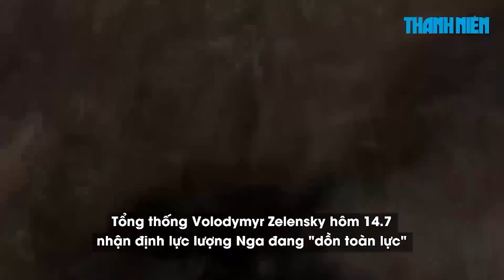Ukraine thừa nhận phản công tiến triển "không nhanh"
Hôm 14.7, Ukraine thừa nhận cuộc phản công đang diễn ra ở miền đông và miền nam chưa đạt được những bước tiến nhanh chóng.

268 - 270 Nguyễn Đình Chiểu, Phường Võ Thị Sáu, quận 3, TP HCM